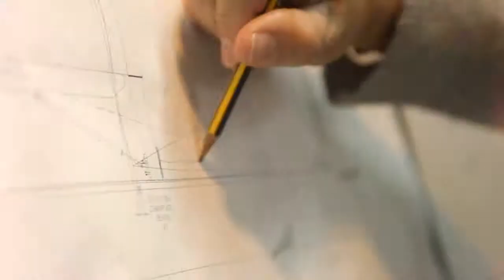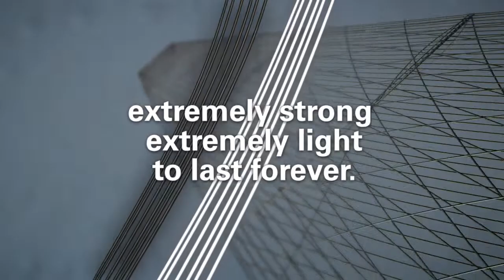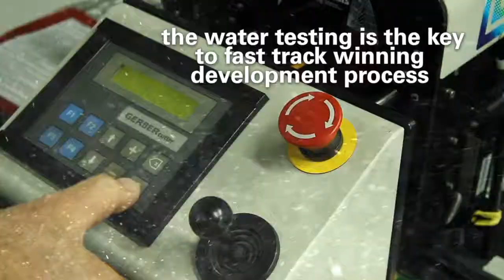MEMBRANE ENG WEB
Banks Sails Limited Membrane Sails Technology